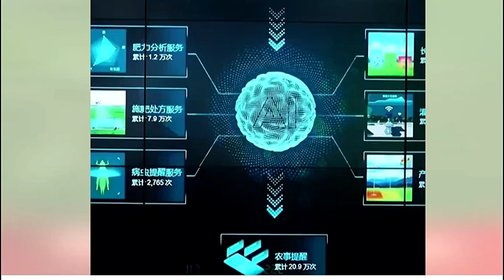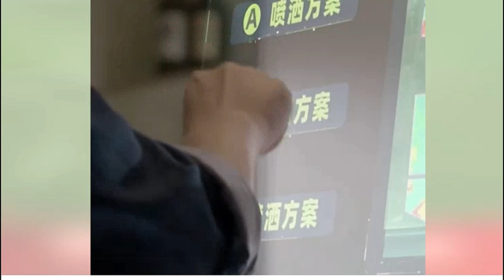স্মার্ট কৃষি ও প্রযুক্তি ব্যবহার | Smart Agriculture Agroaid কৃষি চ্যানেল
স্মার্ট কৃষি ও প্রযুক্তি ব্যবহার smart agriculture Agroaid কৃষি চ্যানেল | Krishi TV | কৃষি টিভি
Credit: Reuters (original video) and DBC news Bangla (voice), ধান চাষে মোবাইল অ্যাপ

এগ্রোএইড বাংলাদেশ | Agroaid Bangladesh | কৃষি চ্যানেল | Krishi Channel | Krishi TV | কৃষি টিভি | Prof. Dr. M. Ariful Islam
Direction & Planning : Prof. Dr. M. Ariful Islam, Bangladesh Agriculture University.
Welcome to our agriculture-based YouTube channel “AgroAid Bangladesh”. It is an official channel of “AgroAid Foundation”, a non-profit, non-political, and non-Governmental organization in Bangladesh.  Prof. Dr. M. Ariful Islam is the creator of this channel.
Through this channel, we broadcast various types of programs and videos:
 Agricultural information and services
 Farms and farming (agriculture, livestock/poultry, & fisheries)
 Agriculture based education and documentary
 Agro-products marketing and entrepreneurship development
 Innovated technology and agricultural mechanization
 Success/failure story of farmers and welfare of farmers
 Pet animal/birds and their welfare
 Public/farmer awareness program
If you want to broadcast any agriculture-related videos, please let us know.
Thanks for your support and for being with us.
Prof. Dr. M. Ariful Islam